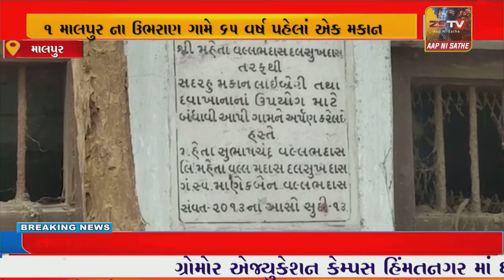માલપુર ના ઉભરાણ ગામે 65 વર્ષ પહેલાં એક મકાન માં સરકારી દવાખાનું અને લાયબ્રેરી ચાલે છે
અરવલ્લી જિલ્લા ના ઉભરાણ ગામે આવેલ જૂનું સરકારી દવાખાનું ધરાશઇ એક બાળકી નો આબાદ બચાવ હજુ પણ જર્જરિત બીજો માળ મોટી હોનારત નોતરી શકે છે